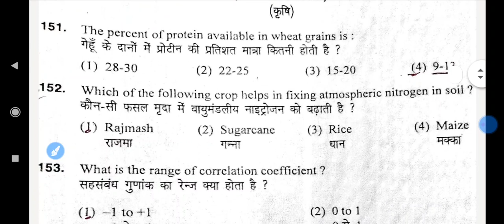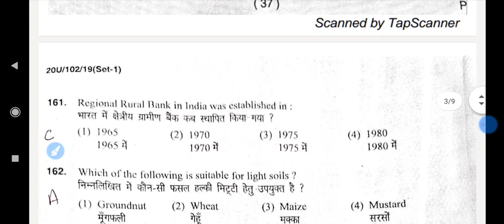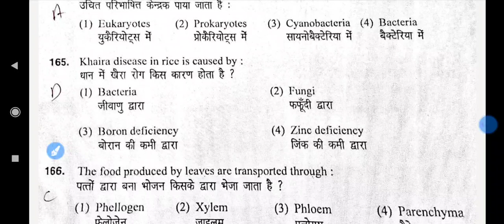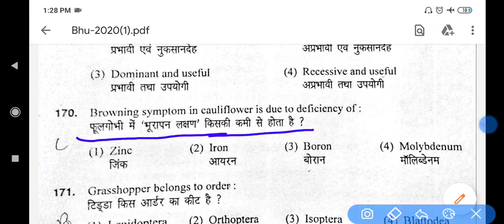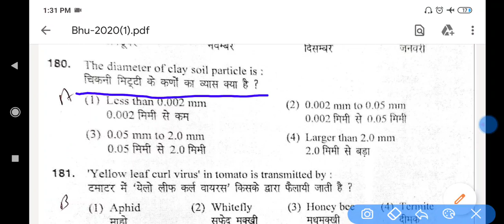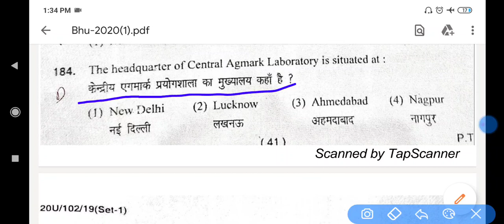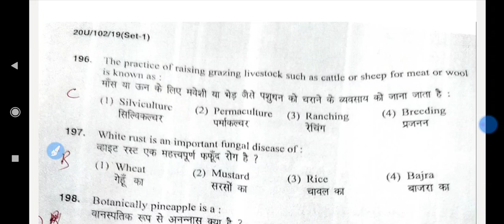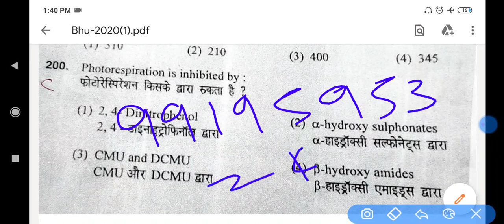BHU B.Sc Ag - 2020 Paper Solution || bhu b.sc Agriculture